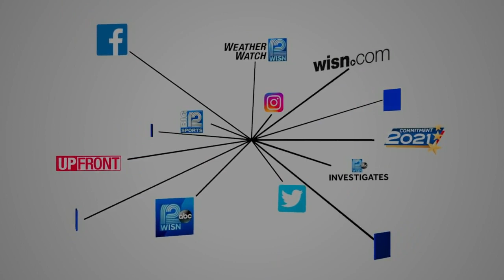Milwaukee Fire & Police Commission, Morales extend start date to Thursday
The Milwaukee Fire and Police Commission confirmed Friday morning that Alfonso Morales will be reinstated as Milwaukee police chief Monday.